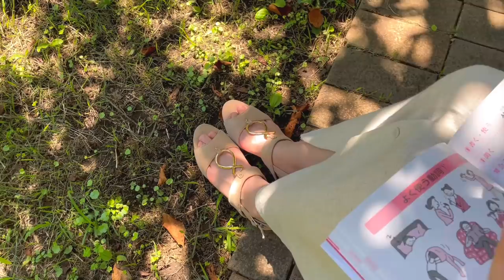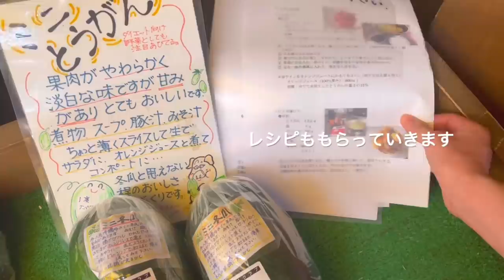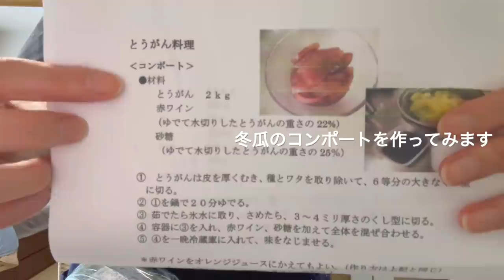【5時起きの朝活vlog】公園で散歩して韓国語を勉強/産直市で買い物(一人暮らしOLの休日)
こんばんは🐰💕

梅雨も明けていよいよ夏本番になりましたね😊

私は冷たい食べ物や飲み物でなんとか暑さをしのいでいます😌

今回は朝活vlogです！
早起きが少し苦手ですが、朝ご飯に楽しみなメニューを用意してなんとか起きました✨

時間にゆとりがあると心にもゆとりができて、とても気持ちのいい時間を過ごせました🌷

楽天ルームでは普段私が使用しているグッズを紹介しています！

楽曲
  サイト : DOVA-SYNDROME